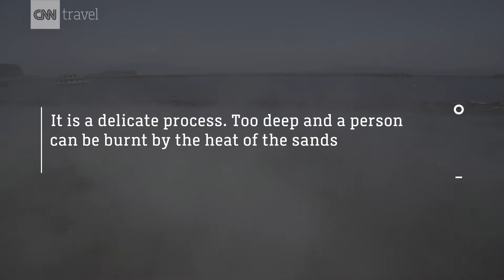Sand-bathing in Ibusuki, Japan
Strewn along the beach are people half buried in simmering sand, uniformed sentinels standing over them with shovels. Far from being macabre, Ibusuki beach is a rare natural spa with warm sands heated by the nearby volcano.